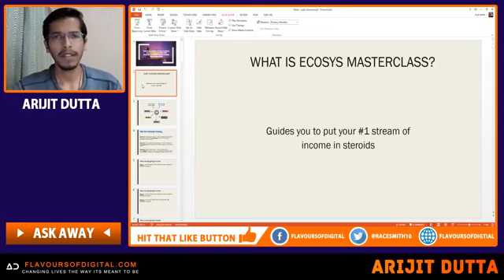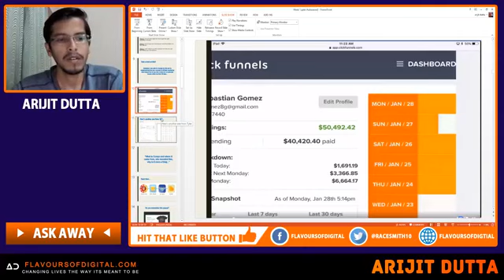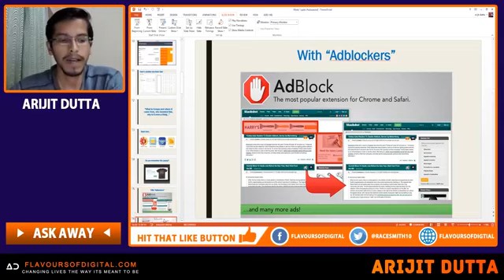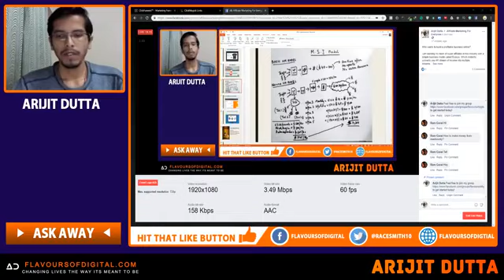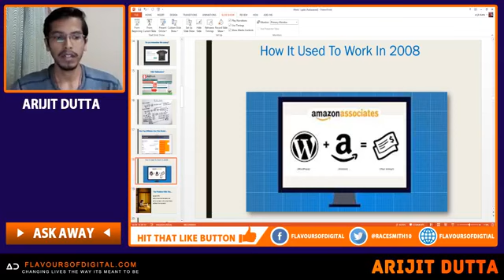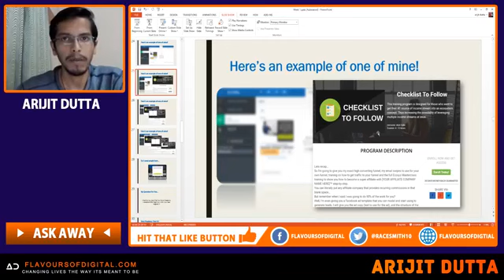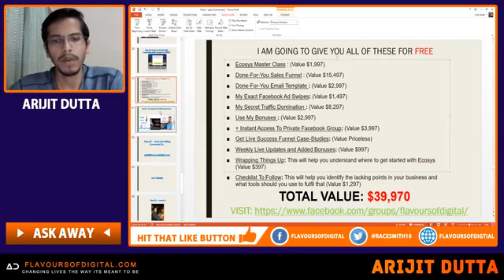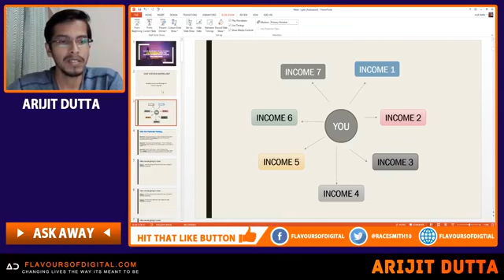[Day 6] How To Build A Long Term Business That Generates Consistent Amount Of Money Every Month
Hey there,
My name is Arijit and I am the founder of Ecosys Masterclass.
In this training, we are going to cover the following…
Week 2, we will dive right into how to get the right proportion of traffic
Week 3, we will go over building your solid foundation on the internet
Week 4, we’ll wrap it up with a session on how you can skyrocket your conversions

So if you want to learn more please do make sure to enroll as fast as possible, because this training program is only available for a limited time.

Regards
- Arijit
★☆★ SOFTWARE I USE: ★☆★